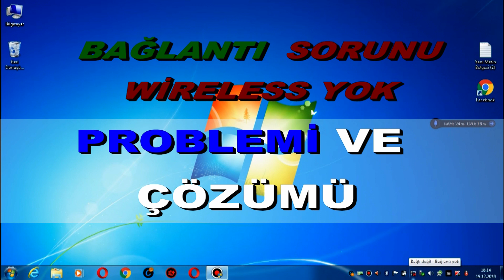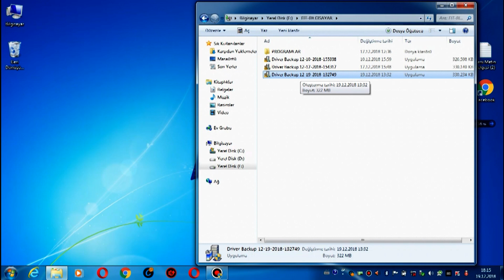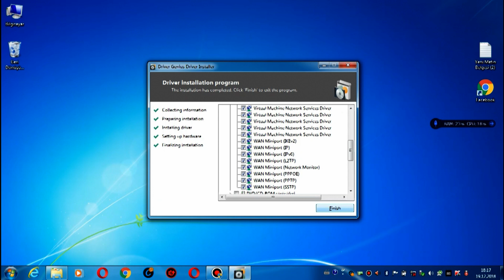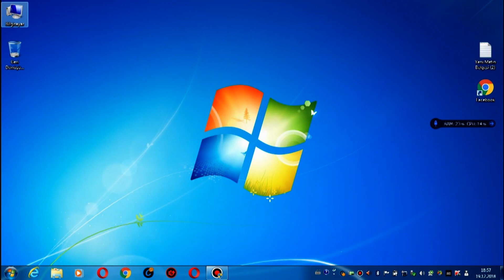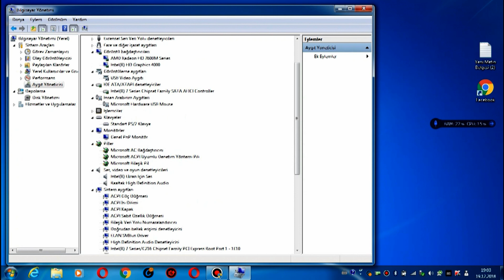LEPTOP BİLGİSAYARIMDA BAĞLANTI YOK, WİFİ YOK SORUNUN ÇÖZÜMÜ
LEPTOP BİLGİSAYARIMDA ZAMAN ZAMAN MEYDANA GELEN BAĞLANTI YOK, WİRELESS GÖRÜNMEME PROBLEMİNDE YAPILMASI GEREKENLERİ YAPARAK GÖSTERDİM. SİZLERE DE FAYDALI OLMASI UMUYORUM...